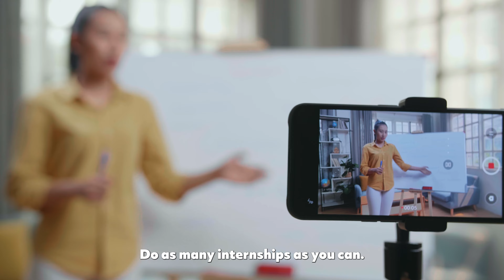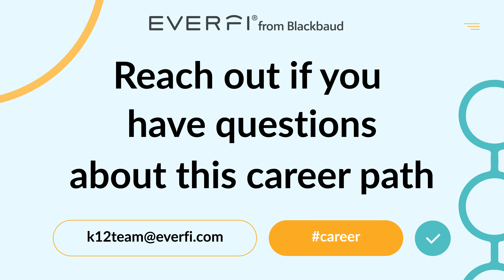Understanding A Day in the Life of a TV Host & Spokesperson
Interested in seeing what a day in the life of a TV Host & Spokesperson looks like? Listen in as Celina shares her career journey and all the possibilities that come with being a spokesperson.

Follow up this video with an EVERFI career readiness lesson, to discover the various career paths related to this career cluster and the skills necessary to reach your goals!